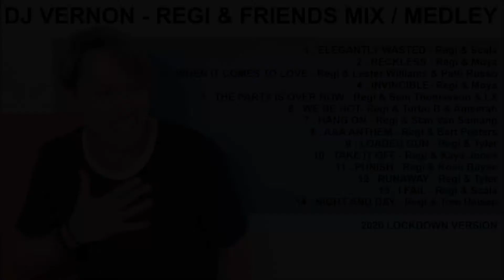DJ Vernon - Regi & Friends Mix (April 2020 Version)